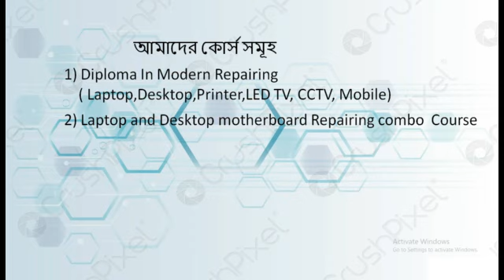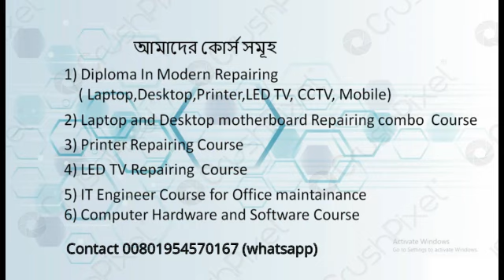কেন আমাদের কোর্স করবেন? Importance and course details of Dhaka Lab and Institute.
এই ভিডিওতে ঢাকা ল্যাব এন্ড ইন্সটিটিউট এর কোর্স এবং এদের গুরুত্ব বিস্তারিত বর্ণনা করা হয়েছে।